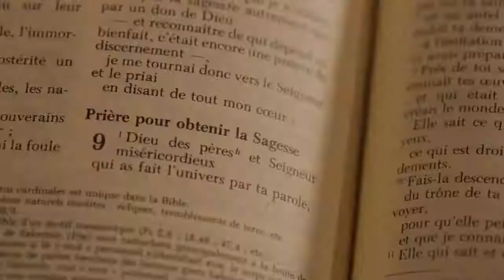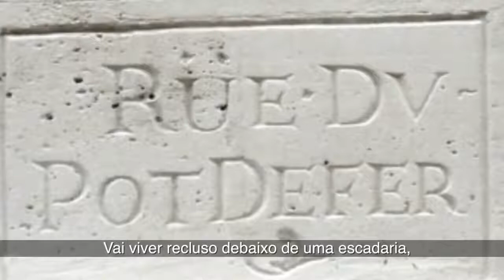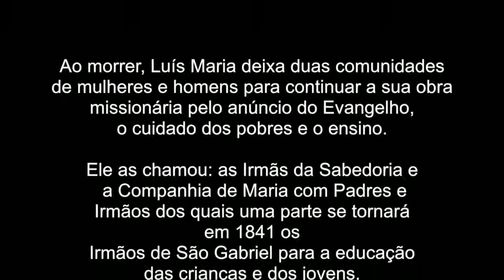São Luís Maria Grignion de Montfort